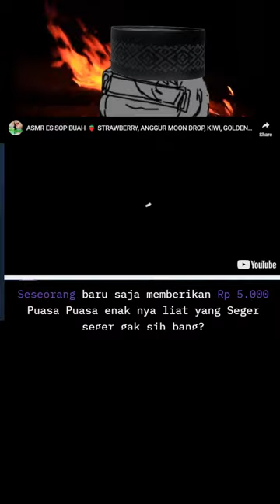Apakah Kali Ini Kita Bisa Menemukan Cara Agar Besar Lagi??